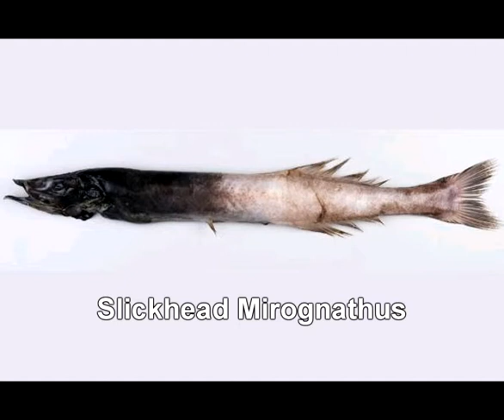2012-07-23 - STUFF - NEW SPECIES TRAWLED TO THE SURFACE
Niwa has discovered at least four new species of fish in its deepest exploration of New Zealand's surrounding ocean.
Working from their research vessel Tangaroa, scientists from the National Institute for Water and Atmospheric Research trawled down to 2730m northwest of the Graveyard Hills on the North Chatham Rise.
Over a series of eight trawls, ranging from depths of 1910m to 2730m, Niwa uncovered the specimens.
Within New Zealand's Exclusive Economic Zone (EEZ) the Chatham Rise stretches for about 1000km from near Christchurch out to the Chatham Islands. It is one of New Zealand's most productive fishing areas.
The EEZ is more than four million square kilometres and just over half of that area is deeper than 2000m.
A Niwa spokesperson said there were not many fish to be found below 2100m.
"Just a small numbers of skates, slickheads, rattails, and cusk-eels were caught there."
The trawls revealed some extremely rare fish - a Flabby Whalefish, three new Slickheads, a juvenile Richardson's Skate, large Warty Cusk-Eel, as well as new record of a white Rattail, and several unidentified species.
Ministry for Primary Industries spokeswoman Pamela Mace said the trawls revealed important information about the ecology of New Zealand's surrounding waters.
"We are interested in these results because they test whether our assumptions about the depth limits of commercial fish species are correct, and they also increase our knowledge about the inhabitants of our marine estate in this largely unexplored environment."
Niwa fisheries scientist Peter McMillan said it also provided an opportunity to gauge fish levels in the popular commercial fishing zone.
"We were fortunate to get an opportunity to explore this deep area on the Chatham Rise. It's great to know what we have, and how much."
He said it was also interesting because deep-sea fish often had bizarre body forms compared to more commonly studied inshore fish.
Scientists sent nets to the bottom of the sea floor, in what was often painstakingly long work. Sending one to 2000m and getting it back could sometimes take more than three hours.
Shortly after fish were brought up from the depths of the ocean the scientists took photos to capture their fresh colour. The catch from each station was recorded and then specimens were labelled and frozen.
Niwa will gift the rare and the new-to-science fish to Te Papa where they will be preserved, researched and stored in the National Fish Collection.
In the Fishes Collection at Te Papa, preserved fish specimens are held from 28 sites below 2000m.
Of these, 120 specimens covering 34 species are represented.
The majority were caught by the New Zealand Oceanographic Institute and, more recently, by Niwa.